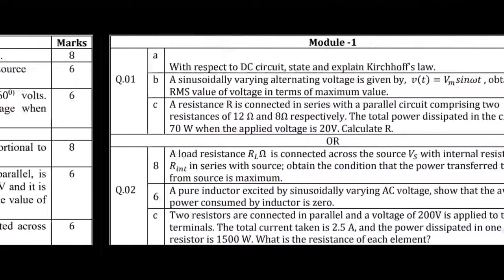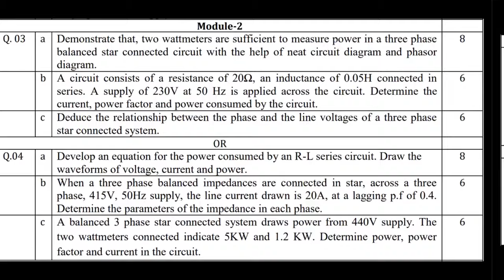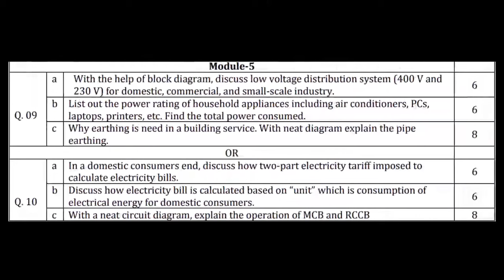vtu 1st sem electrical important questions